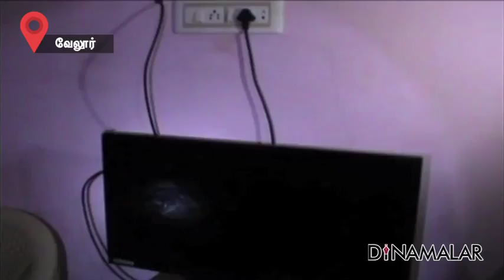வேலூர் அருகே லேசான நில அதிர்வு